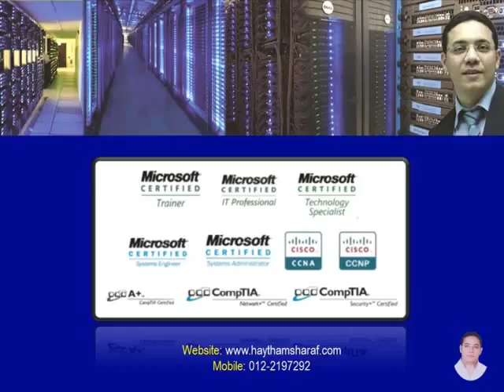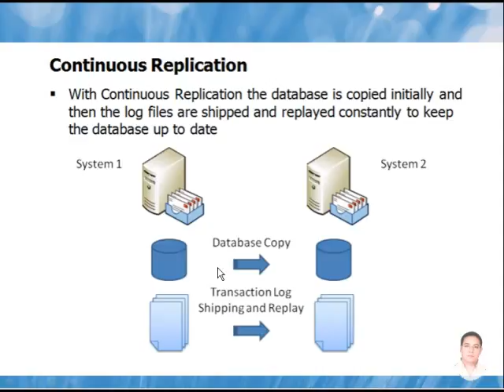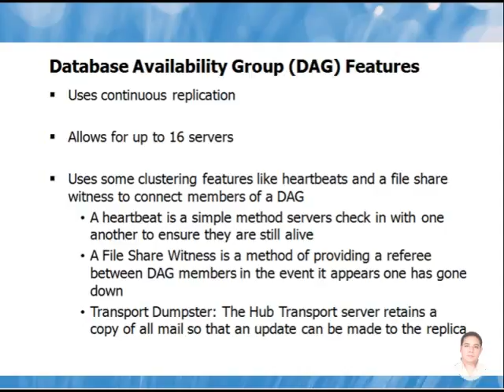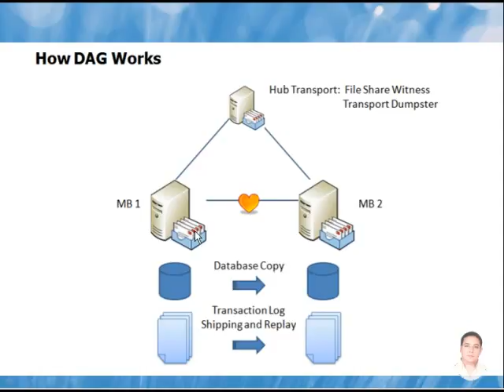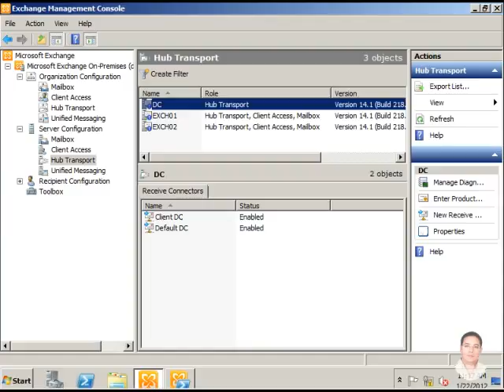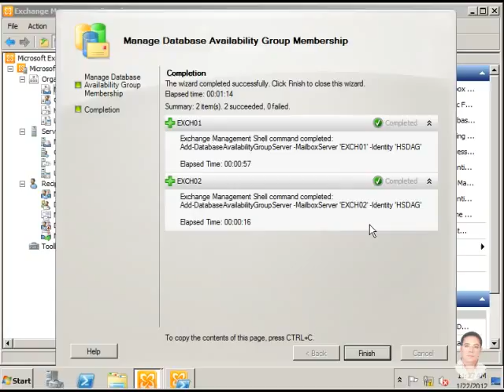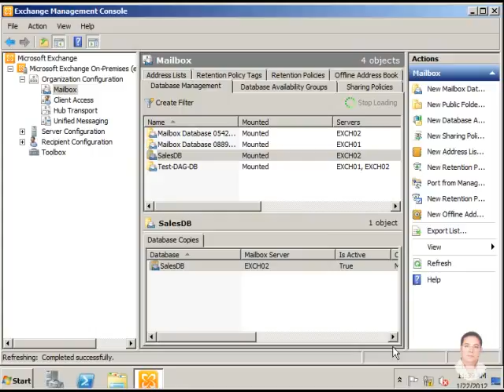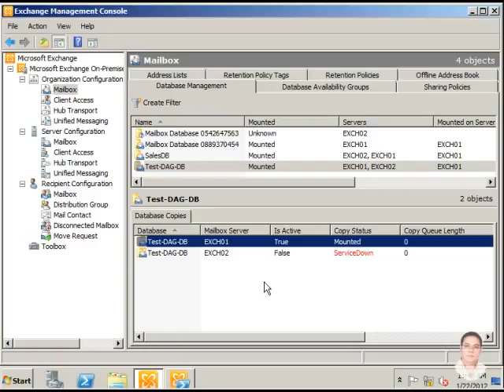15 Microsoft Exchange Server 2010 Database Availability Group -ExS2010